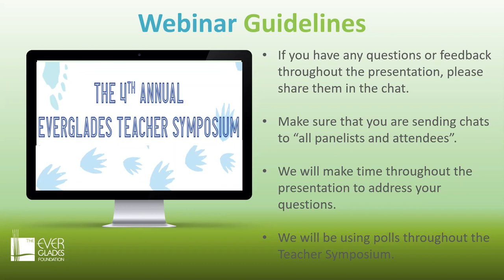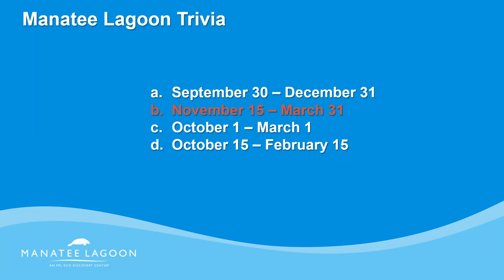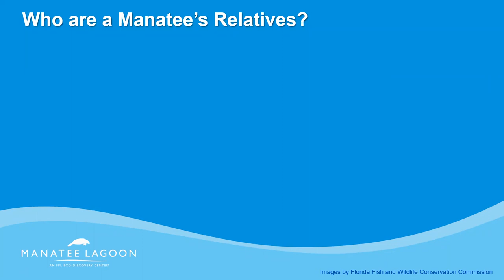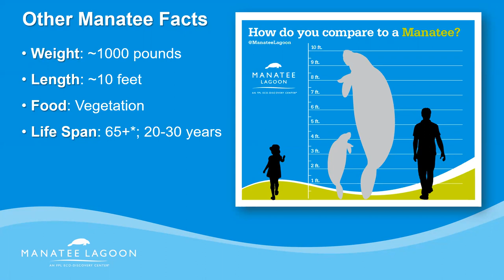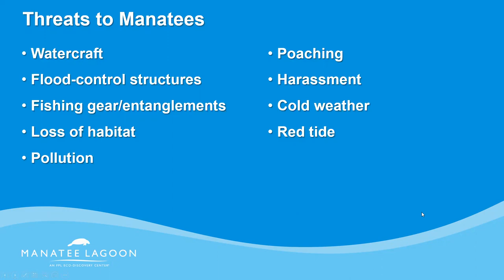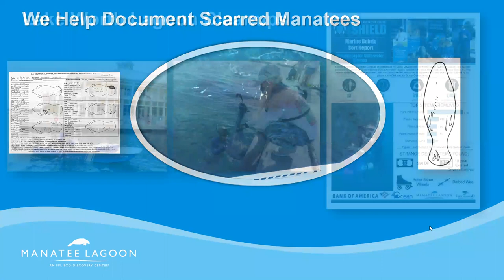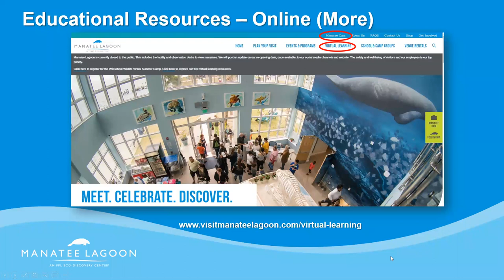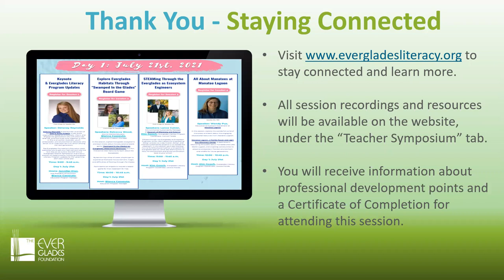All About Manatees at Manatee Lagoon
Speaker: Wendy Puz, Education & Outreach Coordinator at Manatee Lagoon

In this session, explore the wonderful world of manatees and learn about engaging educational resources from Manatee Lagoon.

Manatee Lagoon, a Florida Power and Light Eco-Discovery Center, is dedicated to educating the public about manatees and Lake Worth Lagoon, and inspiring communities to preserve and protect Florida's environment and wildlife for future generations.